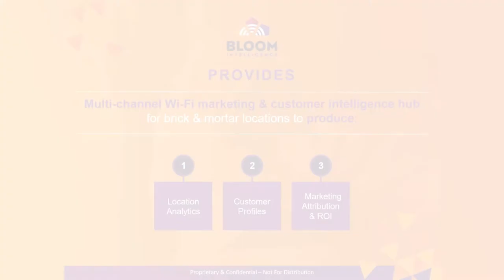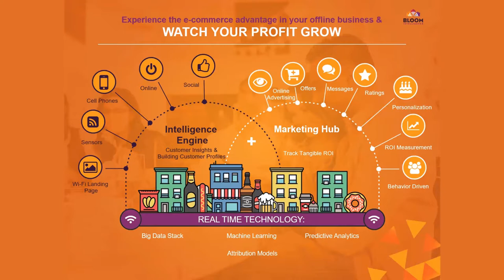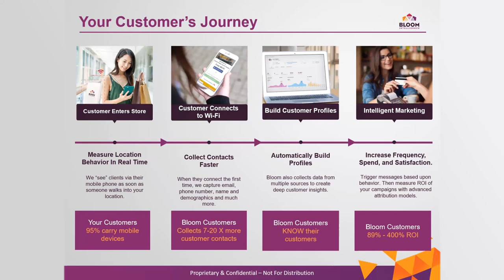Intro to Bloom Intelligence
Learn how the Bloom Intelligence WiFi marketing & analytics platform can help your business grow. Bloom's growth tools are essential in today's competitive marketplace. See how they can fit in with your business.